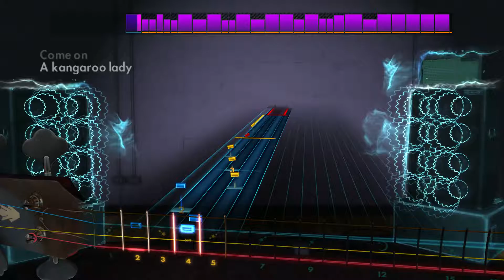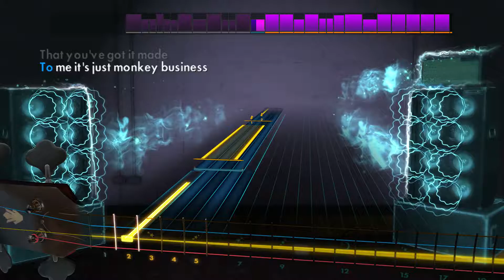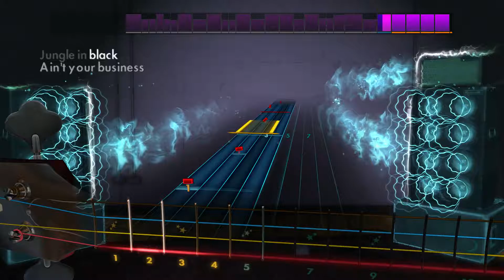Rocksmith 2014 DLC [Bass] - Skid Row - Monkey Business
One of those that's just barely to fast for me to really feel in control of what I'm doing.